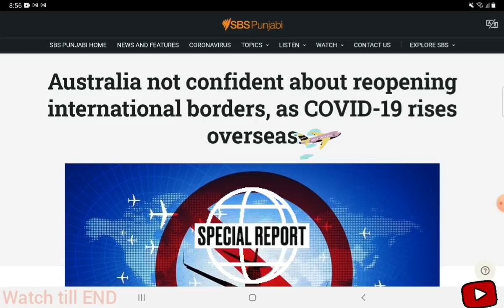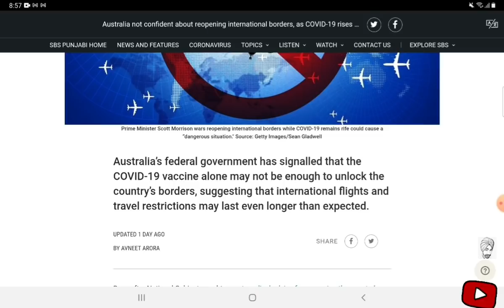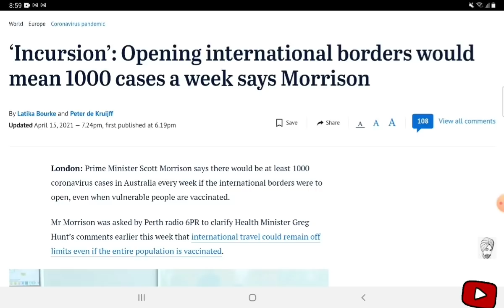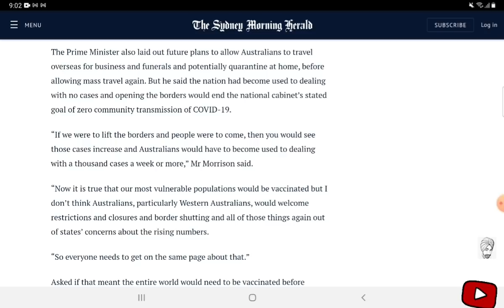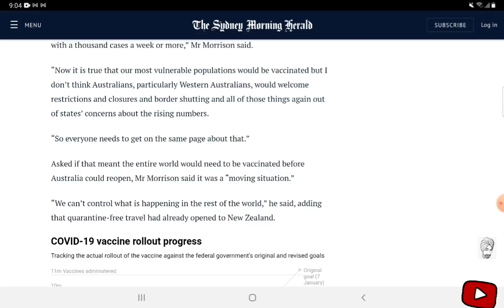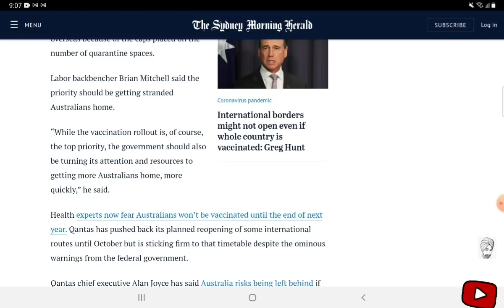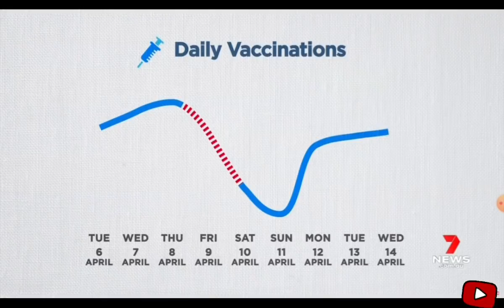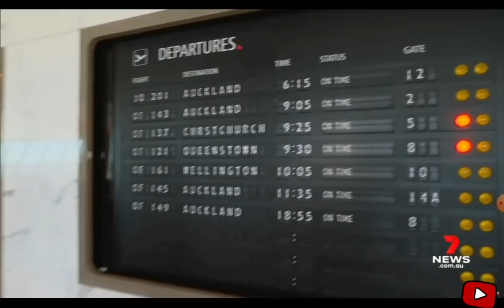International Students Australia🇭🇲 Update🔥 || Back To Normal || No Hotel Quarantine || Travel news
1) Australia Back To Normal
2) Mass Vaccination going to start
3) International Borders News.
4) Hope increased for Students.